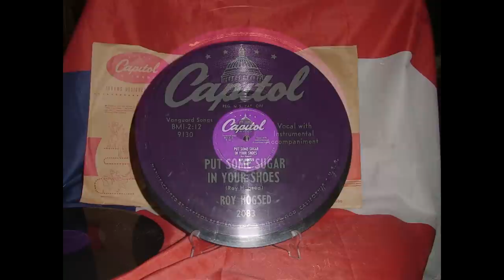ROY HOGSED - PUT SOME SUGAR IN YOUR SHOES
by Stacia Proefrock

Born in Arkansas, Roy Hogsed (b. 1919, d. 1978) relocated to San Diego at the beginning of his career. He was responsible for one of the most original sounds in post-war country music, often throwing in elements of the not-yet articulated styles of rockabilly and rock & roll. His Rainbow Riders Trio combined accordion, guitar and slapped-bass rhythm to help produce hits like his version of "Cocaine Blues." Several other hits were made by him with a larger band format, including "Snake Dance Boogie," "Let Your Pendulum Swing," and "Aint a Bump in the Road." His career lasted from 1947, when he made his first singles for Coast Records to 1954, when he made his last record for Capitol. He had a limited impact on the larger country music scene, largely because of his location in San Diego instead of another musical powerhouse like Nashville or L.A., but his music remains a fascinating anomaly regardless.